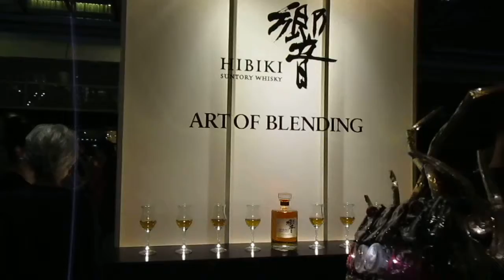Suntry Whisky Hibiki/サントリーウイスキー響 - "Smartphone Bug" Takeshi Spider S.S#16, Tokyo Japan5.26, 2018 318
There was a beautiful bar of Suntry Whisky "Hibiki". Many whisky lovers enjoyed Hibiki with the Art of Blending.

“Smartphone Bug”- Takeshi Spider street show #16 (En/Ja)
PEGASUS is pleased to present the 16th street show "Smartphone Bug" by Sculptor, Takeshi Spider. This time he carries the plastic bottle artwork “Smartphone Bug” on his back and takes a walk around Roppongi in Tokyo.
The show will be held from May 25 to 27 in 2018. Takeshi will also attend Roppongi Art Night.

Artist Statement – Smartphone Bug
Some people will implant a micron-size smartphone into the head for more convenience in near future. They don't think much about serious problems of the smartphone hacking or computer bug etc. Be careful about the parasites called “Smartphone Bug” which invade into your head!

Smartphone Bug: Plastic bottles, Wires, H140xW70xD40cm 2018

Profile- Takeshi Spider
Takeshi Spider is a Sculptor from Kanagawa, Japan. He created the first recycled artwork by using disposable plastic bottles in 2008. Since then, he’s been holding “Spider Street Show” with plastic bottle artworks all around the world.

“スマホ虫”—　タケシ・スパイダーストリートショー＃１６
ペガサスから彫刻家タケシ・スパイダーの第16回ストリートショー“スマホ虫”についてお知らせします。今回はペットボトル作品“スマホ虫”を背負い、六本木周辺を散策します。ショーは２０１８年５月２５日から２７日まで開催。六本木アートナイトにも参加予定。詳細はウェブサイトをご覧下さい。

作家声明 – スマホ虫
近い将来、人々は更なる利便性を求めて、超小型のスマホを頭の中に埋め込むでしょう。スマートフォンのハッキングや、コンピューターバグなどの深刻な問題をろくに考えもせずに。あなたの頭に入り込む寄生虫、“スマホ虫”にご注意を！

 スマホ虫: ペットボトル,ワイヤー, H140xW70xD40cm 2018